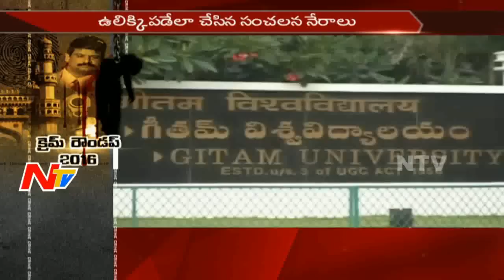Men Evil Act on Women || Hyderabad || Crime Roundup || NTV